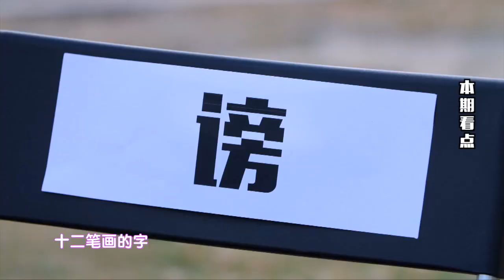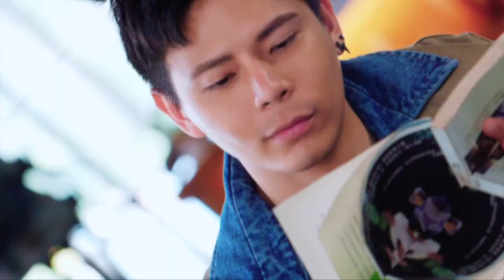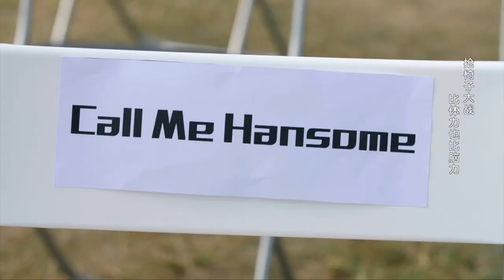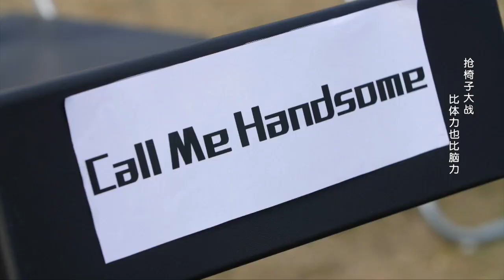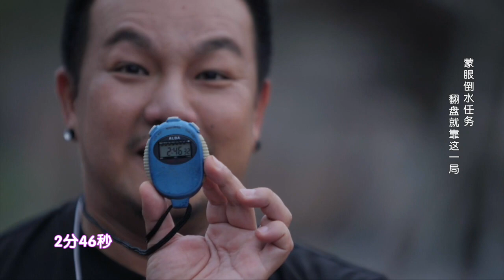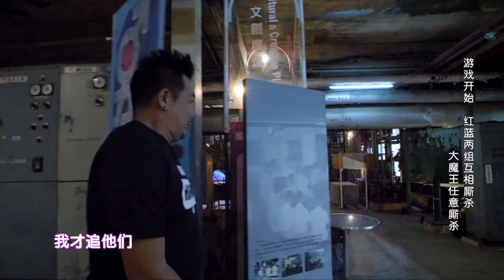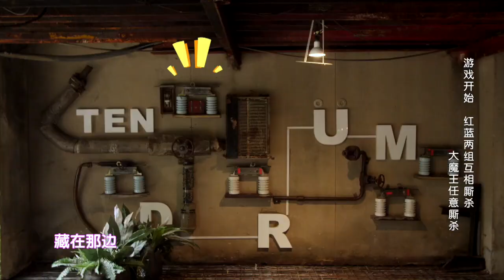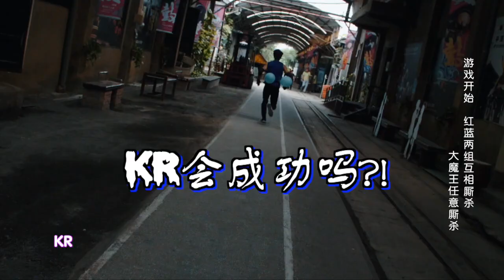【FULL EPISODE】《叫我男神 Call Me Handsome》第十三集：男神帅气回归 攻占台南 （上）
网络票选人气男神回归
激玩湿身游戏大饱眼福

《叫我男神》再战台湾！继上集攻占台北和宜兰，今次制作团队南下到台南拍摄，并邀请网路票选最高人气的4位男神回归，包括Michiyo最爱的腹肌男神Kevin张哲伟，单眼皮超萌欧巴KR宇炯龙，坏坏男孩代表Nine纪源以及台湾暖男代言人Muji徐谋俊。新男神Kurt柯朋宇与Michiyo关系匪浅，从未见过冰山美人在节目对男神如此热情奔放！台
湾前棒球职业运动员Rocky李铭睿，外型健硕，单纯可爱的他居然说自己最爱“全垒打”，全场哄堂大笑。游戏第一关斗智力，林德荣感叹这群颜值高的男神，智商原来都很低。男神节目大湿身，胸肌若隐若现，令人遐想无边。林德荣再度化身大魔王，喜欢躲在暗处突击猎物，享受对方鸡飞狗跳的快感。超强生命力的美姐Vivienne惨遭队员背叛，十秒真情落泪吓坏众人！

《叫我男神》每逢星期六晚上11点电视与网络同步播出。记得留守Astro AEC频道301 & Astro AEC HD频道306，以及《叫我男神》官方网页

叫我男神 Call Me Handsome Instagram: @_callmehandsome_